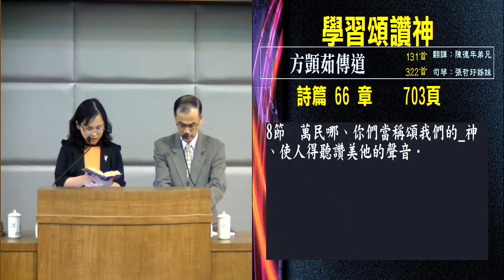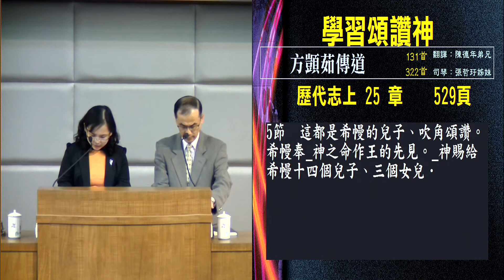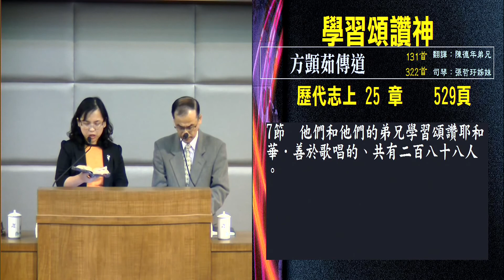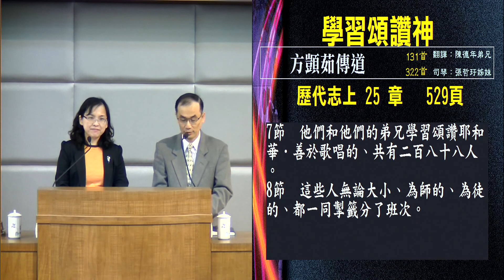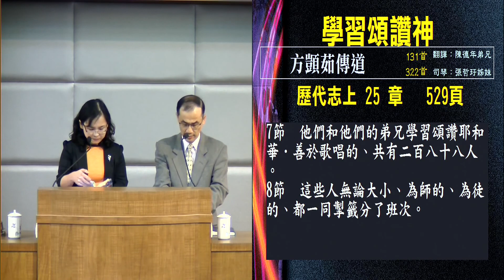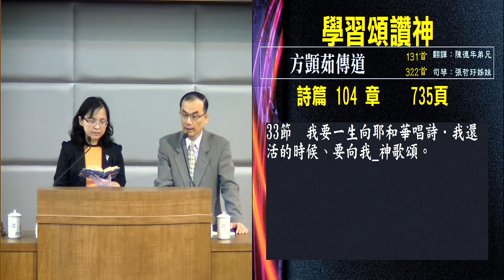学习颂赞神 方顗茹